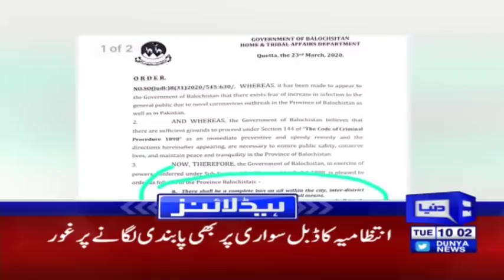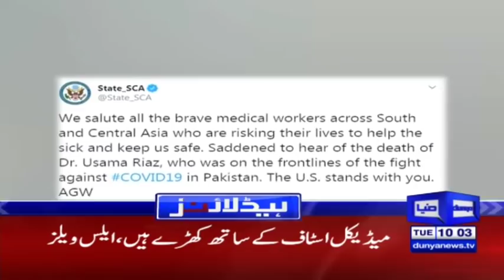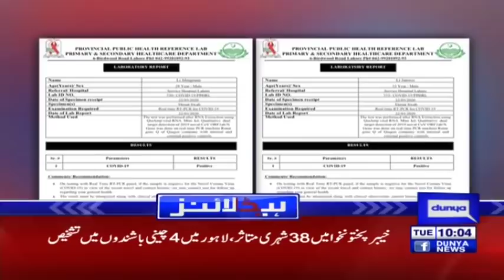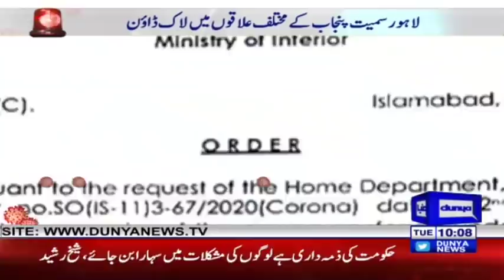Army called in for assistance in anti-coronavirus measures | Headlines 10 AM | 24 March 2020 | Dunya